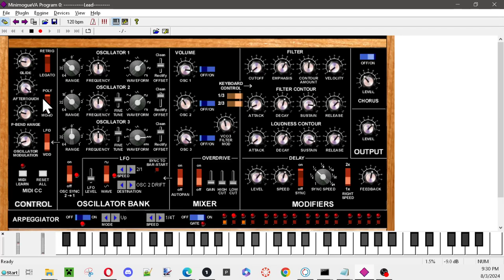a short miniMoog bit.Wondered if there was a free VST Moog with arpeggiator and indeed there is.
a short miniMoog bit.
Wondered if there was a free VST Moog with arpeggiator and indeed there is.